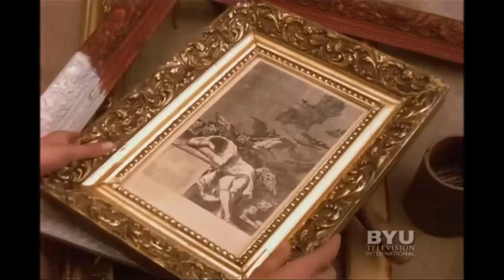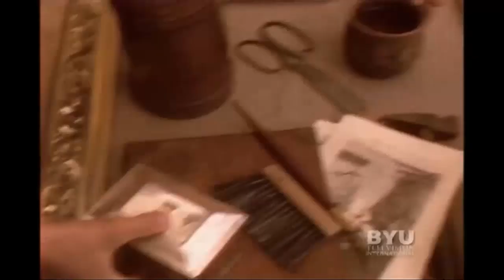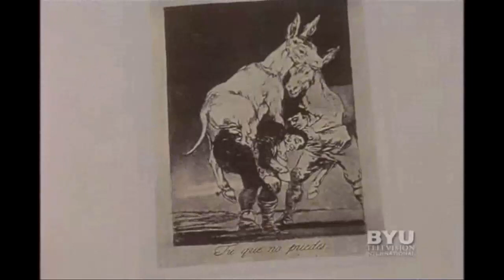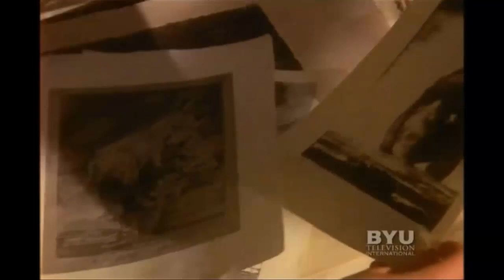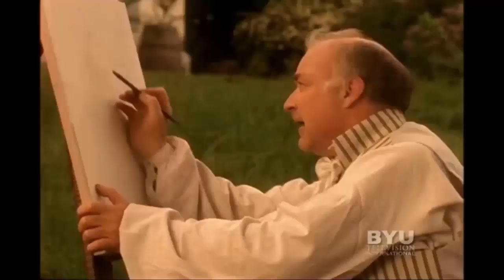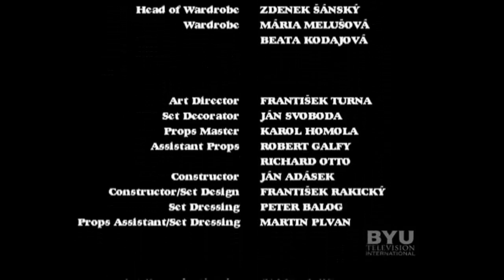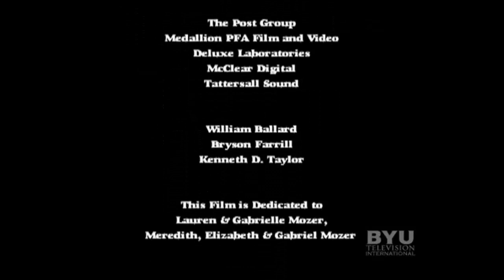Goya despertando de un sueño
Rosarita, una sirivienta pobre y con talento artísitco, aprende a pintar con la ayuda de Francisco de Goya, un artista de espíritu libre y terco, que pinta al mundo tal como lo ve sin importar la controversia que su arte pueda causar.